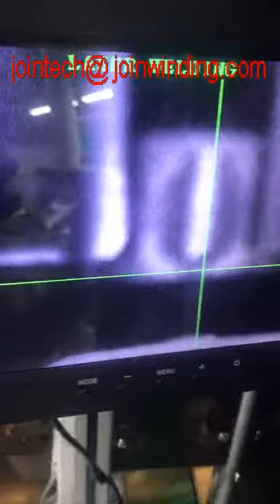Motor stator laser welding machine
Straight stator core round and laser welding